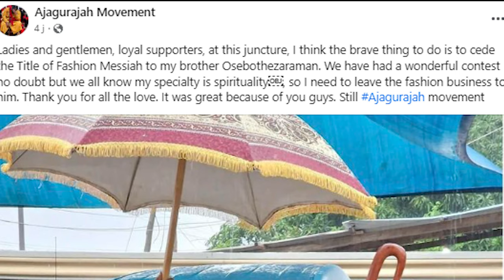BEEF BETWEEN AJAGURAJA VS OSEBO AND ERNEST OPOKU VS BROTHER SAMMY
THE DONS PAGE (TDP) brings to u whats going entertainment and eduation
get hip and vibe